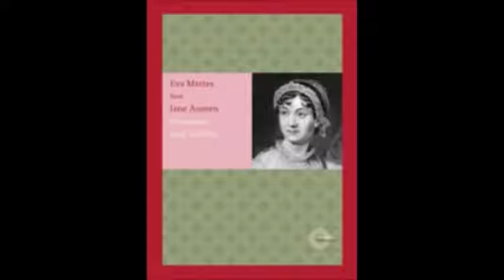Der verlorene Verstand der Witwen - Hörmonat September 2018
Buchlinge, im September fällt mein Hörmonat tatsächlich etwas kürzer aus. Ich spreche über "Mr. Peardrews Sammlung verlorener Dinge" von Ruth Hogan, "Verstand und Gefühl" von Jane Austen und "Witwendramen" von Kusz Fitzgerald.
Was waren eure buchigen Highlights im September? Von welchen Geschichten könnt ihr mir abraten?

HINWEIS: Der Gebrauch von Hörproben der jeweiligen Hörbücher wurde mir von den jeweiligen Hörbuch Verlagen genehmigt.

Inhaltsangabe

00:00 Min: Intro
01:04 Min: Mr. Peardrews (...) Inhalt
01:41 Min: Mr. Peardrews (...) Hörprobe
04:14 Min: Meinung zum Hörbuch
06:19 Min: Verstand und Gefühl Inhalt
06:40 Min: Verstand und Gefühl Hörprobe
09:26 Min: Meinung zum Hörbuch
13:19 Min: Witwendramen Inhalt
13:55 Min: Witwendramen Hörprobe
16:55 MIn: Meinung zum Hörbuch
19:38 Min: Outro

Bei den mit * markierten Büchern oder Hörbüchern handelt es sich um Rezensionsexemplare, die mir vom Verlag zur Verfügung gestellt wurden.

Intro: Book Bag aus der YouTube Mediathek